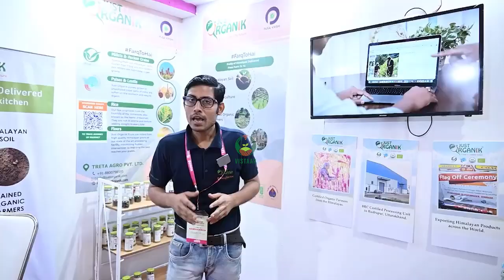खेती के लिए महत्वपूर्ण स्टार्टअप भाग 3